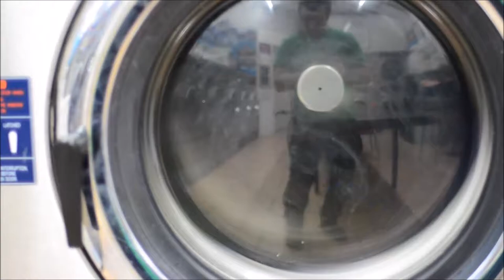Blend 42 from outer space - mono oww